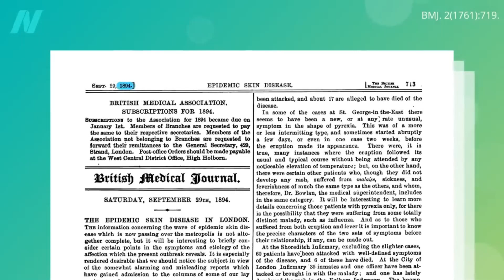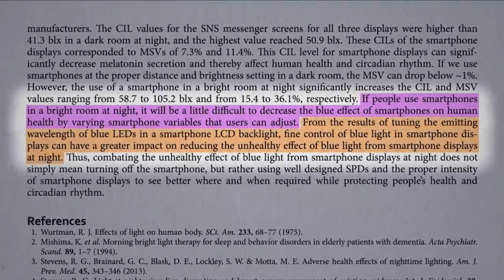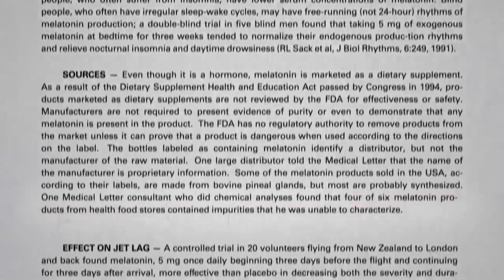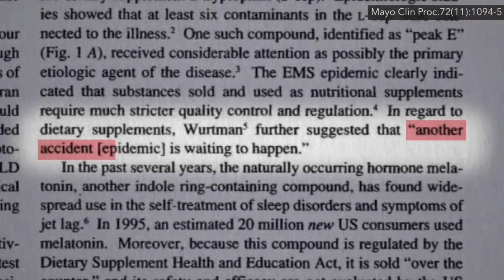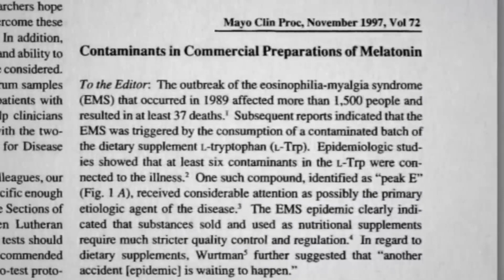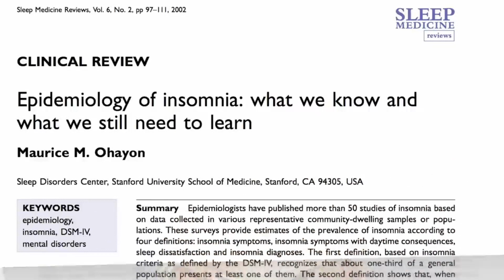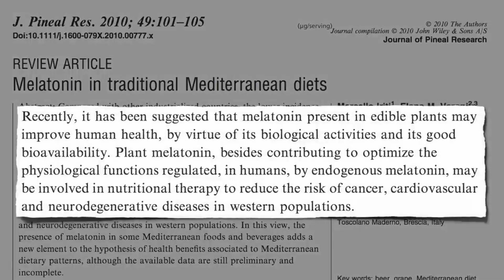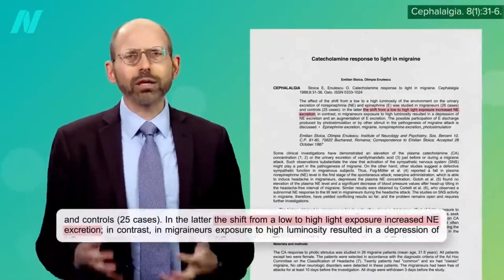The Science of sleep and its impact on health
What role does sleep play in the overall immune system? How crucial is enough sleep to the overall health of an individual? How much is enough sleep? How to overcome jetlag and insomnia naturally? What role do melatonin supplements play and how safe are they to the human organism? Get answers to this and more questions